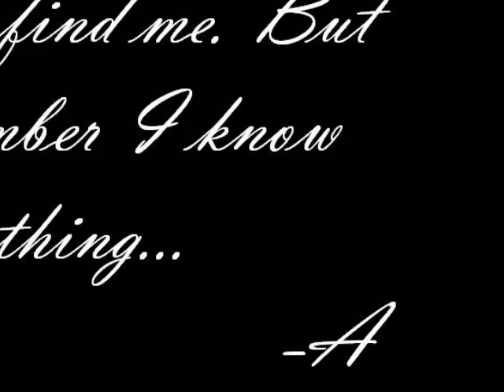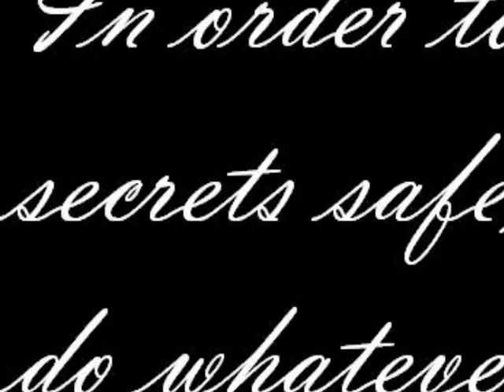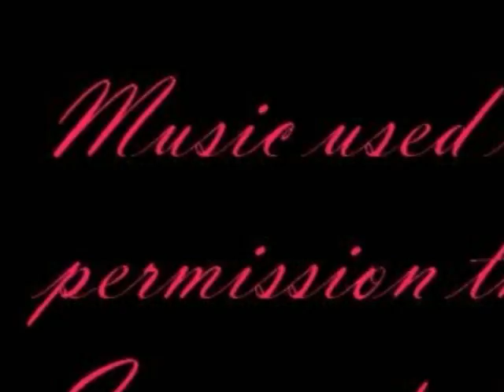Pretty Little Liars